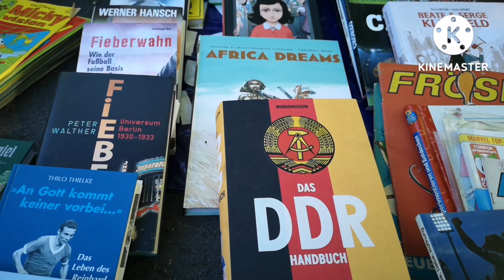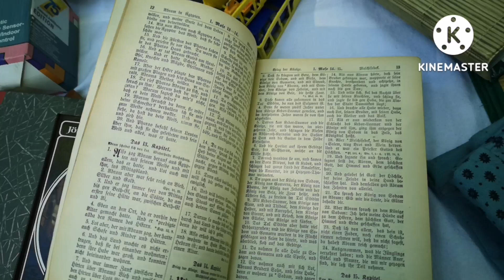Магия блошиных рынков Европы. Часть первая.